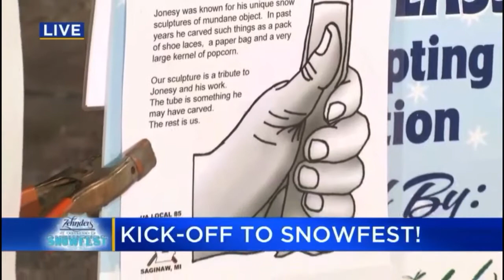WNEMTV5 - Kick off to SnowFest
TV5’s Blake Keller learns more about snow sculpting